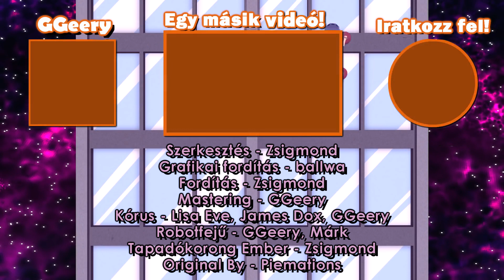TAPADÓKORONG EMBER FŐCÍMDAL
Hát ez a nap is eljött, egy méltó lezárása a Tapadókorong ember szériának :) (legalábbis addig, amíg a piemations nem készít többet...)
Már régen érett ez a videó, reméljük tetszeni fog,  jó szórakozást hozzá!

► Szerkesztés - Zsigmond
► Grafikai fordítások - @ballwa8
► Fordítás - Zsigmond
► Mastering - @GGeery
► Kórus - @Lisa Eve , @James Dox Gameplay , @GGeery
► Tapadókorong Ember - Zsigmond
► Robotfejűek - Márk, @GGeery

Tapadókorong ember majd érkezik, ha lesz hivatalosan is új része, kérlek ezt se kérdezd meg állandóan.